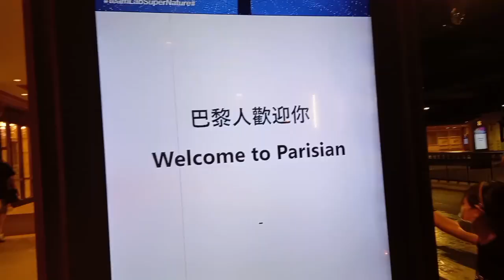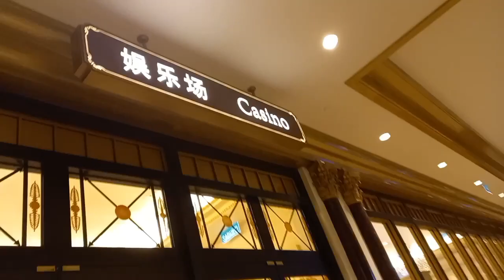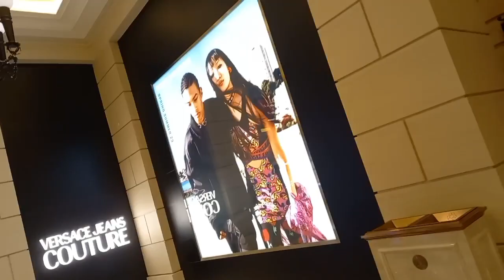Parisian macau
lets explore and enjoy